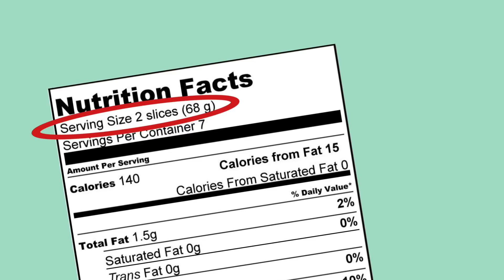Unhealthy Assumptions, How to Read a Food Label Part 2 // SPARTAN HEALTH 027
There are two assumptions many people make about their choices at the market based on labeling. 1) That a “natural” choice is always a healthy choice and 2) that the guidelines and advice given on food labels are straightforward and relatively transparent. They aren’t necessarily right.

If you’re concerned about eating healthy but you’re not sure how best to do it, get in the habit of reading food labels … and you need to know how to read them, too. (check part 1 for more info.)

If you wanted orange juice as a healthy way to quench your thirst, there are some reasons to opt for water instead. Why is that? Too much sugar is bad for you and processed foods are full of them. But some foods that advertise as “natural” foods are, too. A typical 8-ounce glass of pure orange juice can have around 21 grams of sugar, which is more than half the 36 grams recommended for men and only 25 grams for women. You may have read the packaging to be doubly sure and noticed that nothing was added to the juice. That made it look like it was “healthy” and “natural” which in moderation it can be but there’s almost an entire daily dose of sugar for women in a single 8 ounce glass.

You have to know how to read your food labels to avoid fooling yourself

There are plenty of other ways that food labels can undercount, deflect or underemphasize the potential unhealthy ingredients or components that go into food and food products. Here are some tips to avoid some unhealthy traps:

Nutrition information is based on a 2,000 calorie diet. Your particular healthy calorie intake may vary significantly.

Fats can also sneak into food labels in some interesting ways.
Looking out for artificial fats (like trans-fats) and added sugars is only part of the healthy reading you need to do. If you’re eating things that don’t list a lot of beneficial nutrients (like iron, fiber, and vitamins) you might be consuming a lot of empty calories.
Beware of sneaky trans-fats. If the label says “0 grams of trans fat” but also lists “partially hydrogenated oil,” that means there is less than .5 grams of trans fat – not a lot, but it’s there.

In today’s confusing food environment, you need to be educated to stay healthy. One of the best ways to do that is to learn about food labels.

KEY TERMS & IDEAS:

Nutrition information on food labels is based on a 2,000 calorie diet. When you’re assessing the information on food labels, remember to take into account the daily calorie intake that is healthy for your body’s needs, which may be more or less than 2,000.

Just because something is “natural” does not mean that it is automatically good for you. Fruit juices, for instance, are full of sugar and drinking a lot of juice could raise your sugar intake to very unhealthy levels.

Trans fats. “There are two broad types of trans fats found in foods: naturally-occurring and artificial trans fats. Naturally-occurring trans fats are produced in the gut of some animals and foods made from these animals (e.g., milk and meat products) may contain small quantities of these fats. Artificial trans fats (or trans fatty acids) are created in an industrial process that adds hydrogen to liquid vegetable oils to make them more solid.
The primary dietary source for trans fats in processed food is “partially hydrogenated oils." Look for them on the ingredient list on food packages. In November 2013, the U.S. Food and Drug Administration (FDA) made a preliminary determination that partially hydrogenated oils are no longer Generally Recognized as Safe (GRAS) in human food.”

LINKS & RESOURCES:

Durish Mozaffarian and Diyi Shangguan, “Do food and menu nutrition labels influence consumer or industry behavior?” STAT, February 19, 2019, accessed March 2019.

“The best and worst things you can do for your heart,” MDLinx, February 25, 2019, accessed March 2019.

“Trans Fat,” heart.org, March 23, 2017, accessed March 2019.

“Understanding food nutrition labels,” heart.org, March 6, 2018, accessed March 2019.

CREDITS:
Producer: Marion Abrams, Madmotion, llc.
Writer and Host: Nada Milosavljevic MD, JD